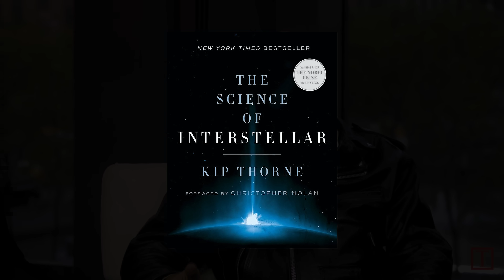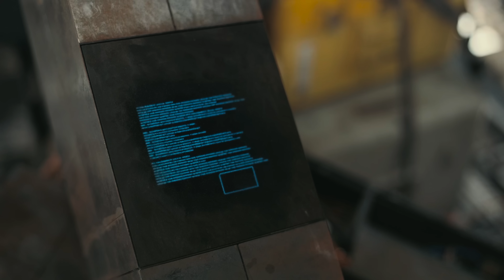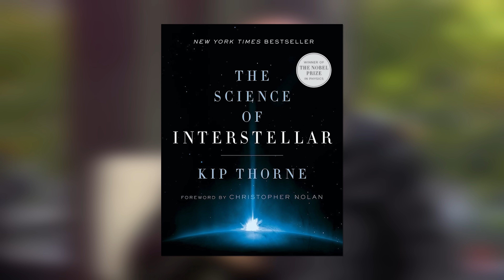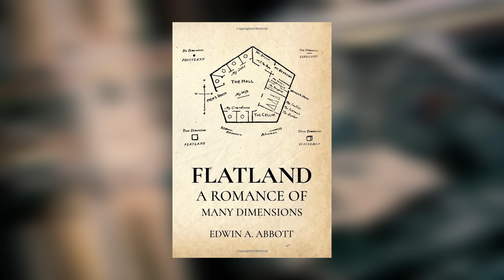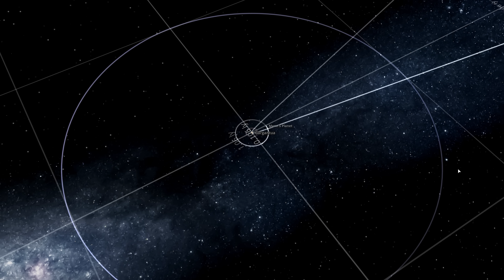The Paradox and the Tesseract: INTERSTELLAR Explained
Today we'll take a look at one of the most popular science fiction movies of the 21st Century, Interstellar, as we look at the ultimate paradox, the tesseract, bulk space and fifth dimensional beings, and more on today's video!